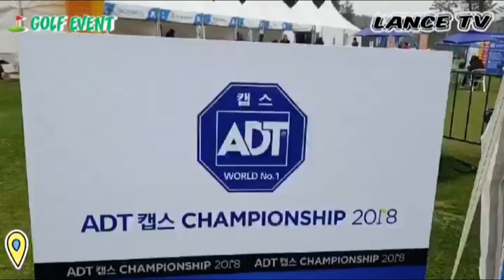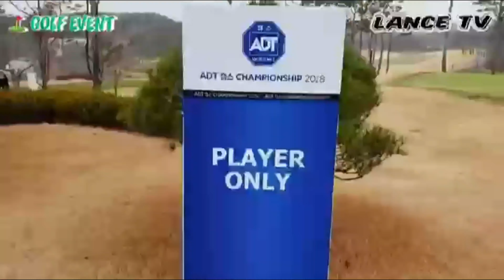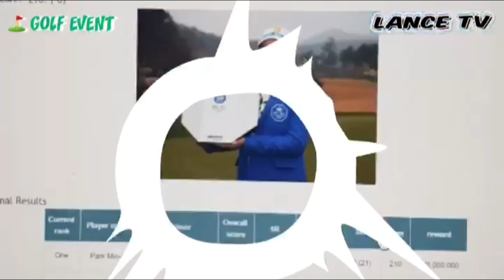2018 ADT KLPGA CHAMPIONSHIP VS LANCELANCERCF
I ATTENDED THE 2018 ADT KLPGA CHAMPIONSHIP ROUND . . . IT WAS A MEMORABLE DAY